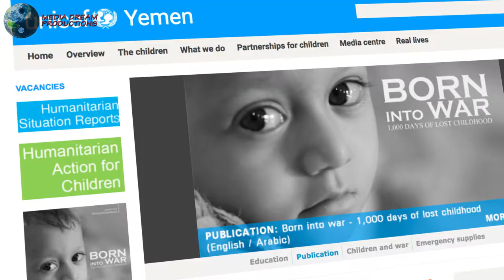Enemies of Peace - Refugee Crisis (Clip)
A clip from the documentary, 'Enemies of Peace - Preventing the Next War in the Middle East' illustrating the refugee crisis and ways to mitigate this modern tragedy. 'Enemies of Peace' shines a spotlight on the instigators, aggressors and funders of these catastrophic wars as well as their motives. Featuring some of the most renowned scholars, journalists and activists on the subject, Enemies of Peace offers insights and solutions not often expressed by the mainstream media and serves to empower activists in helping to bring the principles of peace, justice, cooperation and diplomacy back into politics, international relations and the collective consciousness. For more information about Enemies of Peace and to view the trailer, nomorewars, refugeecrisis, peacenow, syria, yemen,